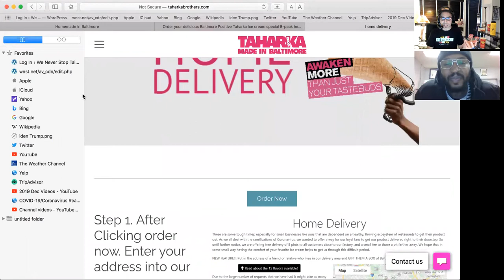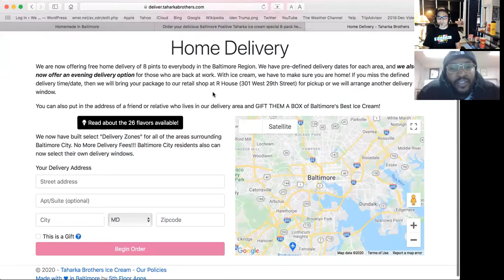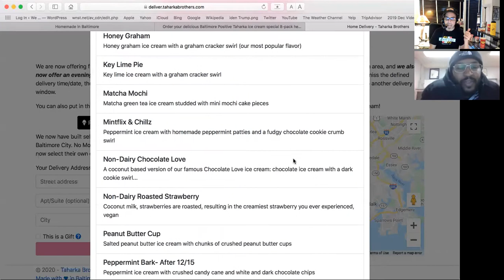Mike Prokup of Taharka Brothers tell you how to get the world's best local ice cream to your door fo